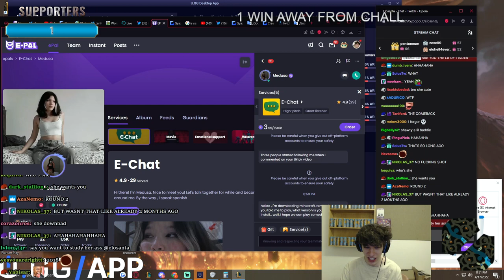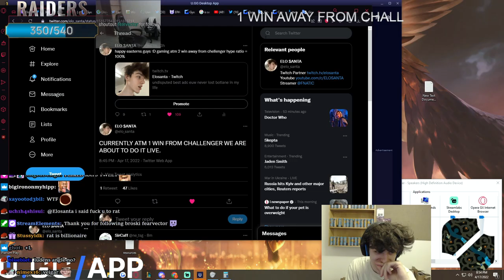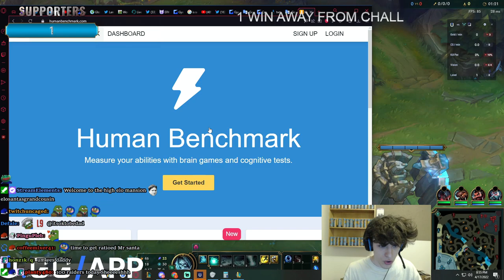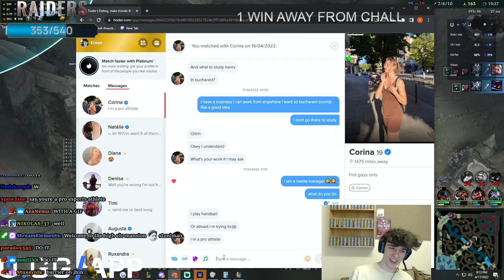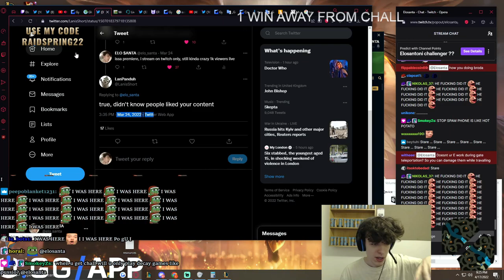LAST GAME TO CHALLENGER